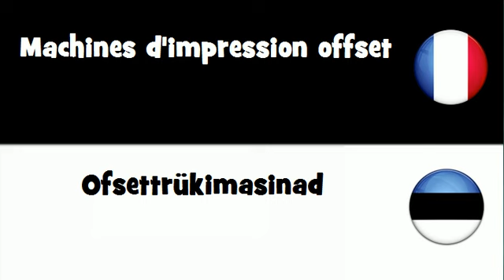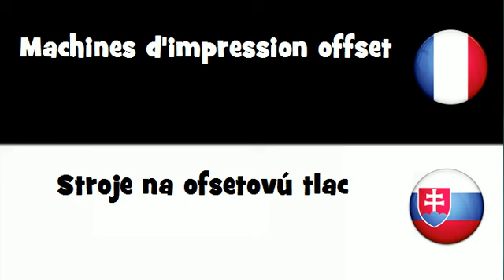Dites le en 20 langues # Machines d'impression offset